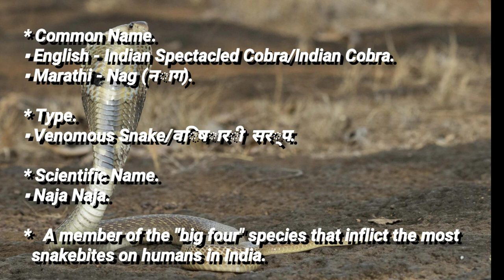Rescue Indian Spectacled Cobra Snake|Nag (नाग सर्प) | At Umberda gaon.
* Common Name.
▪ English - Indian Spectacled Cobra/Indian Cobra.
▪ Marathi - Nag (नाग).

* Type.
▪ Venomous Snake/विषारी  सर्प.

* Scientific Name.
▪ Naja Naja.

*   A member of the "big four" species that inflict the most
  snakebites on humans in India.

Rescue at Umberda Gaon Kalyan West.